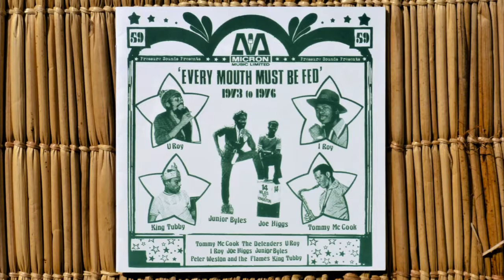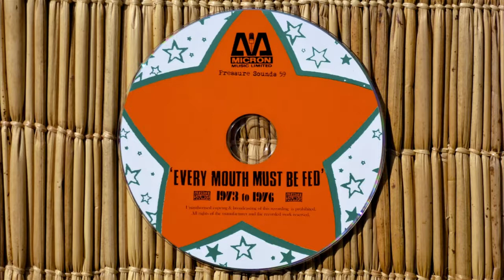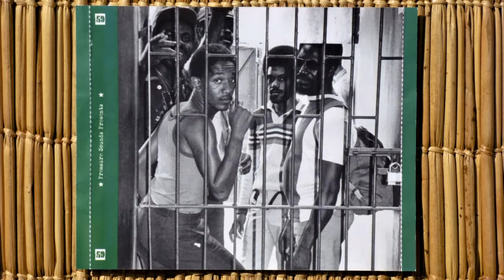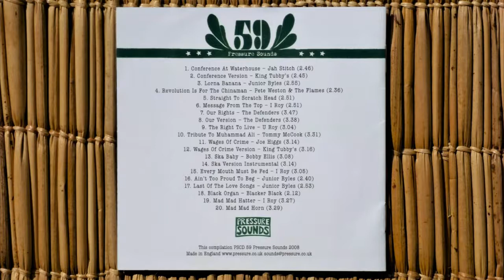Micron Music Presents: 'Every Mouth Must Be Fed'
Pressure Sounds compilation of classic reggae vocals and versions from the magnificent Micron label :

01 Jah Stitch - Conference At Waterhouse 00:00
02 King Tubby's - Conference Version 02:47
03 Junior Byles - Lorna Banana 05:33
04 Pete Weston & The Flames - Revolution Is For The Chinaman 08:29
05 Junior Byles - Straight To Scratch Head (Lorna Banana Version) 11:05
06 I Roy - Message From The Top 13:57
07 The Defenders - Our Rights 16:49
08 The Defenders - Our Version 20:38
09 U Roy - The Right To Live 24:16
10 Tommy McCook - Tribute To Muhammed Ali 27:21
11 Joe Higgs - Wages Of Crime 30:53
12 King Tubby's - Wages Of Crime Version 34:08
13 Bobby Ellis - Ska Baby 37:24
14 Bobby Ellis - Ska Version Instrumental 40:33
15 I Roy - Every Mouth Must Be Fed 43:48
16 Junior Byles - Ain't Too Proud To Beg 46:54
17 Junior Byles - Last Of The Love Songs 49:34
18 Blacker Black - Black Organ 52:29
19 I Roy - Mad Mad Hatter 54:42
20 I Roy - Mad Mad Horn 58:10

Every Mouth Must Be Fed: 1973 to 1976